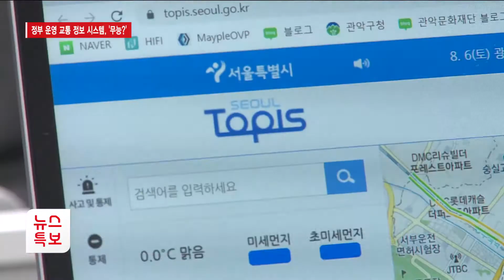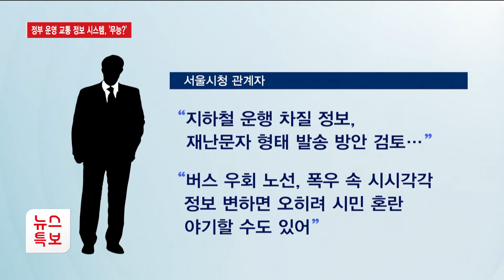"이수역 무정차·올림픽대로 통제" 정부 운영 교통 정보 시스템, '무능?' / 서울 HCN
이번 집중호우로 수도권 곳곳에서 출퇴근난이 벌어졌죠. 지하철과 도로 통제 상황이 시시각각 변하는 만큼 빠르게 정보를 알았으면 좋았을 텐데, 쉽지 않았습니다. 정부 기관이 운영하는 교통 관련 애플리케이션과 사이트도 있는데 왜 깜깜이였을까요. 문성주 기자가 보도합니다.